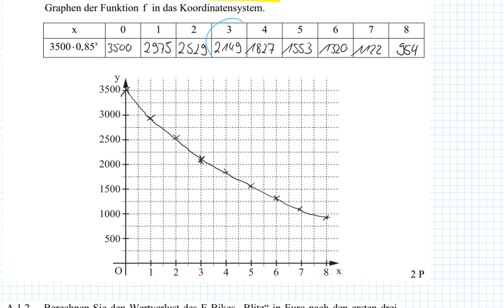Abschlussprüfung MII - 2016 HT A1.2 - Realschule Bayern